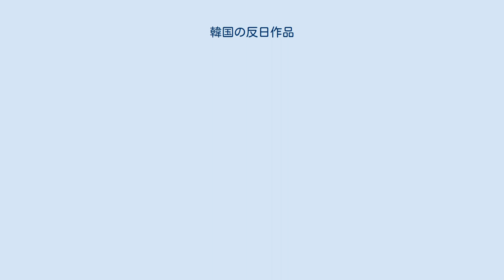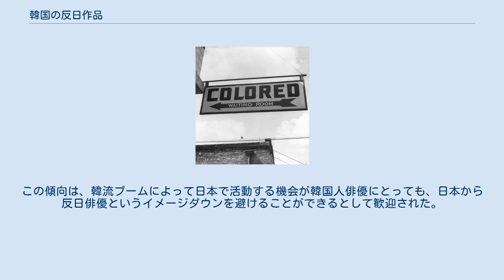韓国の反日作品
韓国の反日作品（かんこくのはんにちさくひん）では、大韓民国の日本に対する、反日的な小説、韓国の漫画、テレビドラマ、映画、歌などを扱う。
歴史小説や仮想戦記、核攻撃や紀行文など様々なジャンルがある。
 作品中では韓国や韓国人が優秀に描かれる一方で、日本男性は野蛮で残虐な人物として、日本女性は男性に従順で性的に乱れた人物といったステレオタイプで描かれることが多いとされる。
日本の文化・風俗に対しても、極端な誇張や誤解・偏見に基づく描写がなされる場合がある。
反日的とされる以外にも、歴史や科学技術に対する考察が不十分で事実と大きく異なるとする意見もある（特に、ご都合主義的な歴史の歪曲、科学技術の解釈については日本における一部の仮想戦記とも類似点が多く見受けられる）。
 フィクションでは領土問題や歴史問題から韓国と日本が戦争に至るケースがよく見られる。
その場合には日本対韓国および韓国に賛同する国家という構図になる。
韓国の民族主義に訴えるエンターテイメントとして荒唐無稽なストーリーが多く、特に日本文化開放以前は日本を滅ぼすような過激な映画が多く見られた。
 中国でも「抗日神劇」と呼ばれる反日作品が2010年前後に多数制作されたが、こちらは反日感情だけでなく検閲を回避する手法としての側面もあったため、現在では当局により規制がされている。
 2010年ごろから、歴史正義の実現（親日清算）を希求する世論を背景に、従来の加害者の日本と被害者の韓国という善悪二元論の構図に、韓国民族を裏切って日本の非道に助力する悪役として親日派韓国人が登場するようになった。
この傾向は、韓流ブームによって日本で活動する機会が韓国人俳優にとっても、日本から反日俳優というイメージダウンを避けることができるとして歓迎された。